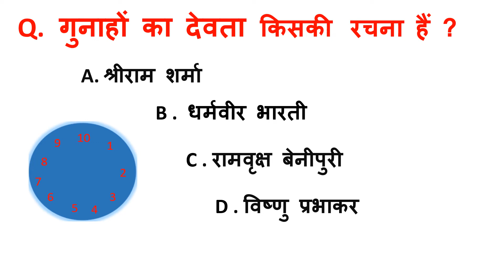गुनाहों का देवता किसकी रचना हैं ? GUNAHON KA DEVTA KISKI RACHNA HAI .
गुनाहों का देवता हिंदी उपन्यासकार धर्मवीर भारती के शुरुआती दौर के और सर्वाधिक पढ़े जाने वाले उपन्यासों में से एक है।

यह सबसे पहले 1941में प्रकाशित हुई थी। इसमें प्रेम के अव्यक्त और अलौकिक रूप का अन्यतम चित्रण है।

गुनाहों का देवता में सुधा से उसका नाता वैसे ही रहता है,
जैसे एक देवता और भक्त का होता है.

प्रेम को लेकर चंदर का द्वंद्व पूरे उपन्यास में इस कदर हावी है
 कि सुधा की शादी कहीं और हो जाती है,

और अंत में वे पूरे जीवन दर्द भोगते हैं. पम्मी इस कहानी का त्रिकोण है.